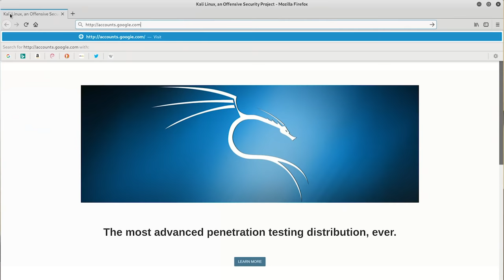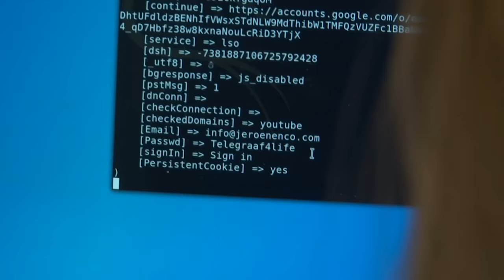Pas op: zo wordt je YouTube-kanaal gehackt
Er gaat een phishing mail rond waarmee YouTube-kanalen gehackt kunnen worden. Een van de slachtoffers is Siebe Mutsaers. Hij doet zijn verhaal bij Jeroen Holtrop. Ook spreekt Jeroen met ethisch hacker Sanne Maasakkers. Lukt het haar om het kanaal Jeroen & Co. te hacken?